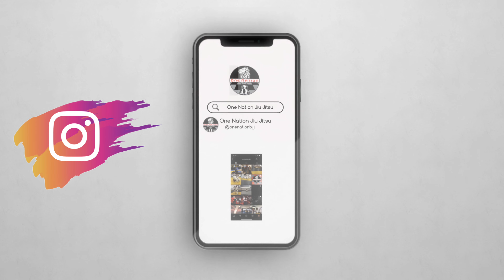One Nation Trailer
One Nation at a glance.